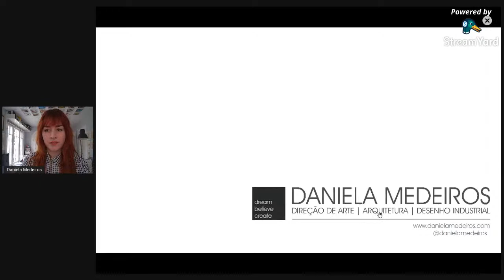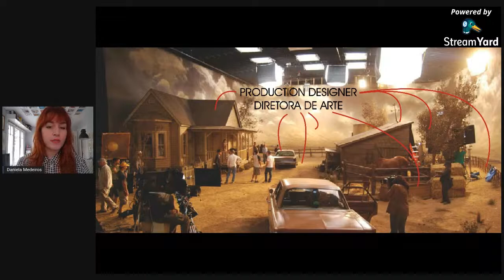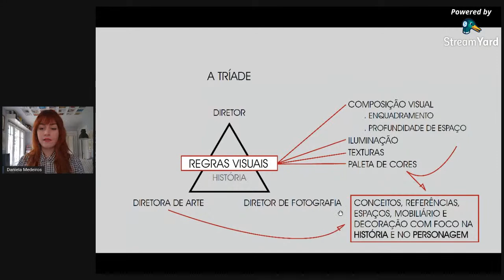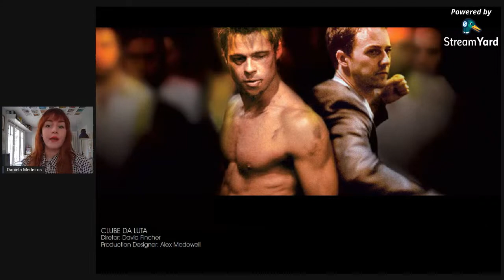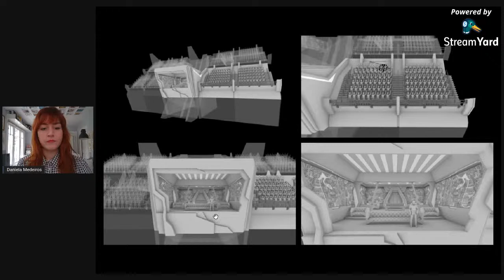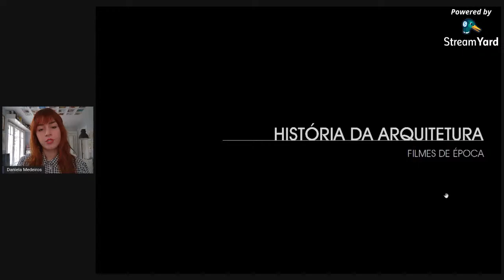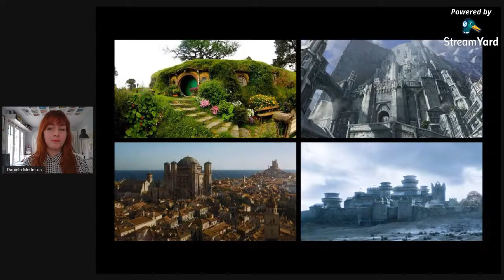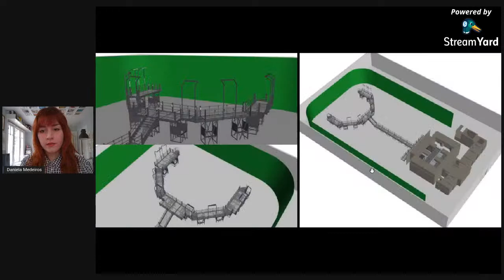Bate-papo com a cenógrafa Daniela Medeiros